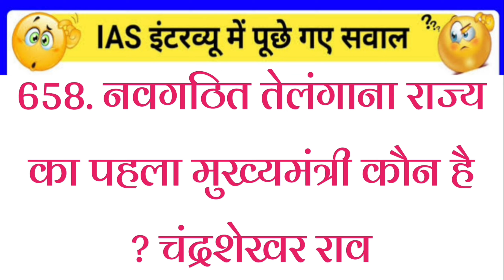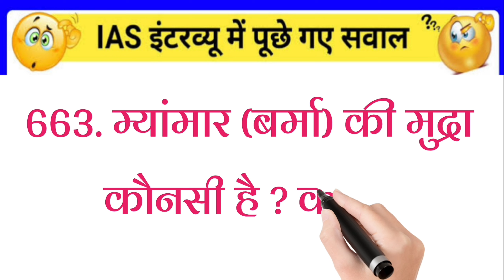gk2023 gkquiz gkinhindi Todaygk CurrentAffairs2023 UPSC_Anonymous_Quize